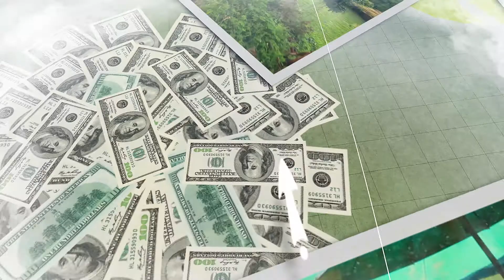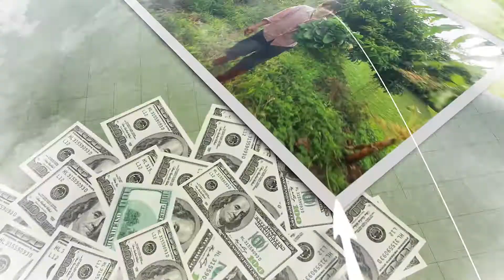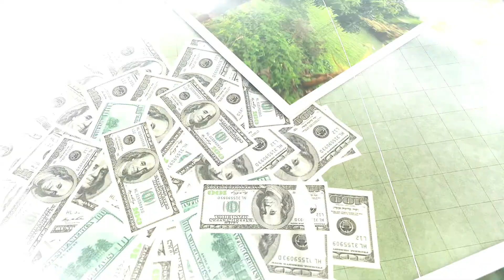ลายแทงชุมชน รางจันทร์ ตอนที่ 4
รายการ ลายแทงชุมชน ประชาชน โครงการเศรษฐกิจชุมชน เป็นรายการที่นำเสนอรายการเพื่อประชาสัมพันธ์วิสากิจชุมชนที่สามารถเป็นตัวอย่าง หรือเป็นต้นแบบกับวิสาหกิจชุมชนอื่นๆที่ โดยเจาะลึกให้เห็นถึงการบริหารจัดการวิสาหกิจชุมชนทีดี การกำหนดทิศทางและเป้าหมาย , ความรับผิดชอบต่อชุมชน , การจัดทำแผนงาน, การบริหารตลาด , การจัดการความรู้และข้อมูลข่าวสาร, การบริหารสมาชิก , กระบวนการจัดการสินค้าและบริการ เพื่อให้ได้มาซึ่งผลลัพธ์ในการดำเนินการและคุณภาพของสินค้าและบริการที่ดี ส่งผลให้มีศักยภาพในการเติบโตอย่างยั่งยืนต่อไป